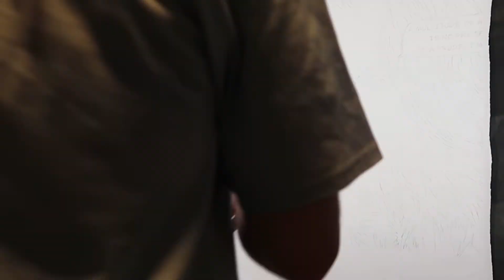Pop Art - A Multitude Of Words - Mandy Whorwal - Comic Book Art